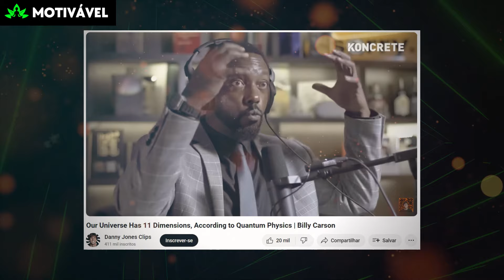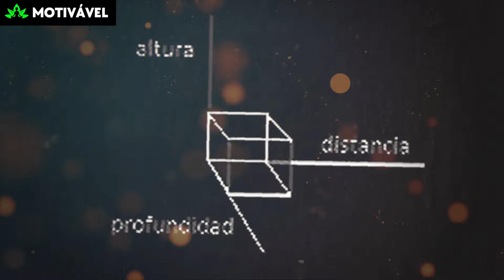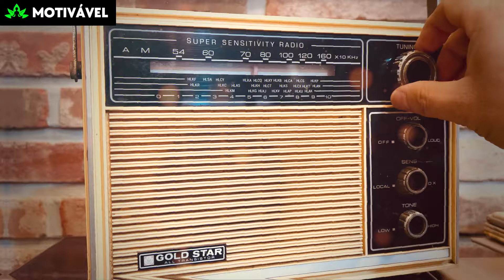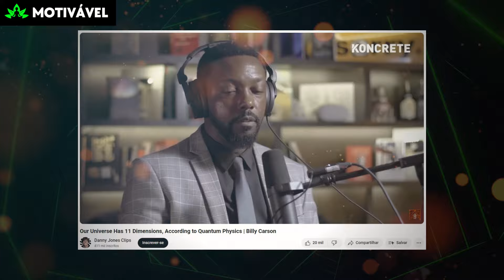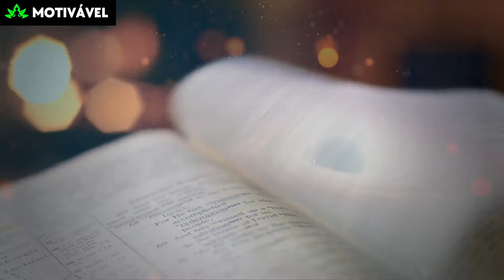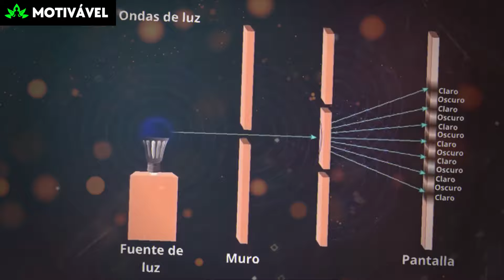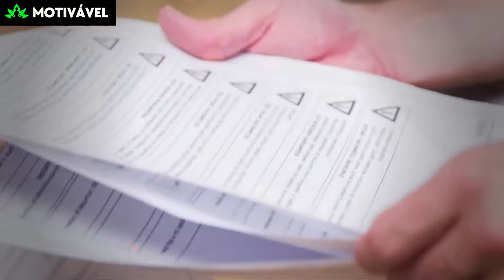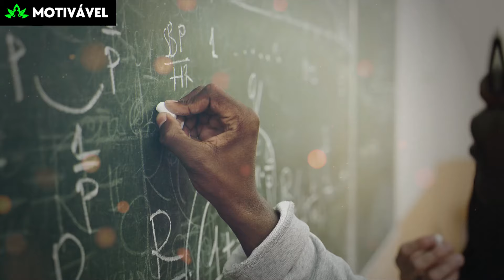[ SÉRIO!!! ] - "Eles Decifraram o Código que Governa o UNIVERSO"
Seu apoio significa o MUNDO para mim, então, por favor, lembre-se de ❤️ Compartilhar, 👍 Curtir, comentar, 👉 Se inscrever e ativar o sininho de notificações para permanecer conectado em nossa comunidade para não perder nossos futuros vídeos.

(ALUCINANTE!!) - "Eles Decifraram o Código que GOVERNA o Universo"
Imagine que você está imerso em uma história, mas em vez de ser capturado nas páginas de um livro, ela existe em um espaço intangível e invisível. Isso se assemelha ao conceito intrigante de um universo multidimensional de que fala Billy Carson. Essa noção fascinante vem da física, especificamente da teoria das cordas, que você pode imaginar como um violão: quando uma corda vibra, ela emite um som. Portanto, tudo no nosso universo é feito de minúsculas cordas vibrantes. Cada vibração dessas cordas daria origem às diversas manifestações que observamos em nosso ambiente, como estrelas, árvores e até mesmo a nossa própria existência. Contudo, para que esta teoria faça sentido, os cientistas propõem a necessidade de mais dimensões além das três a que estamos habituados.

📺 Assista Também: ⤵️

▶️ 11:11💥ALERTA! Esse Sinal Que o Universo te dar Antes de Entregar Sua Riqueza | Neville Goddard

▶️ ISSO É GRANDIOSO! FAÇA APENAS UMA VEZ E VEJA OS RESULTADOS IMEDIATOS DA ORAÇÃO SECRETA | Bob Proctor

▶️ ISSO é 1000x Mais IMPRESSIONANTE do que QUALQUER Coisa que Você Já Viu | Bob Proctor - Dublado

'Effervescence' by Scott Buckley - released under CC-BY 4.0. @ScottBuckley

🔴EDIÇÃO E NARRAÇÃO : MOTIVÁVEL